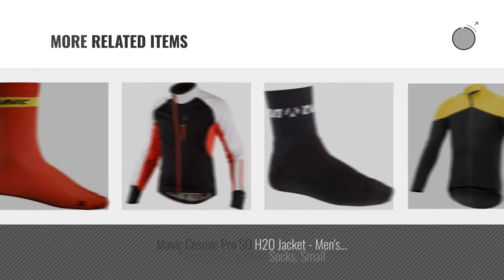Top 10 Mavic Men Clothings [ Winter 2018 ]: Mavic Ksyrium Pro Thermo Jacket - Men's Autobahn/Black,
Black Friday / Cyber Monday Mavic Ksyrium Pro Thermo Jacket - Men's Autobahn/Black, L by Mavic

Black Friday / Cyber Monday Mavic Cosmic High Socks Racing Red, L - Men's by Mavic

Black Friday / Cyber Monday Mavic Cosmic Mid Socks Racing Red, M - Men's by Mavic

Black Friday / Cyber Monday Mavic Pro Sock white (Size: S) Socks by Mavic

Black Friday / Cyber Monday Mavic Ksyrium Carbon Sock Black, S - Men's by Mavic

Black Friday / Cyber Monday Mavic CrossMax Autobhan Socks, Black, Medium by Mavic

Black Friday / Cyber Monday Mavic Cosmic Pro Jacket - Men's Black, XL by Mavic